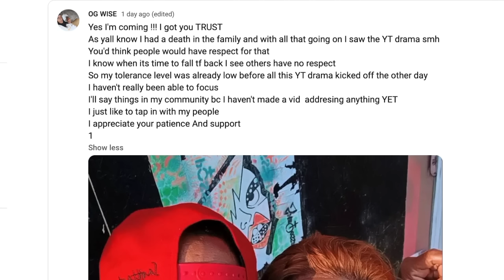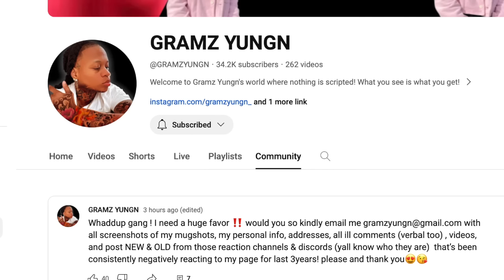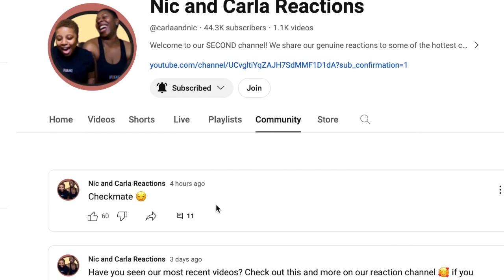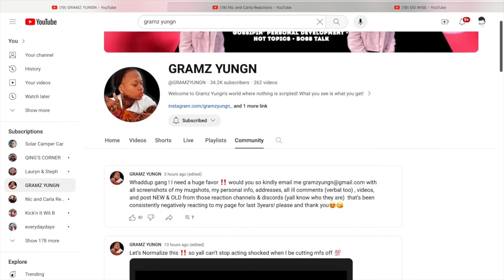Is GRAMZ afraid of NIC AND CARLA?! (My brain is going crazy!)